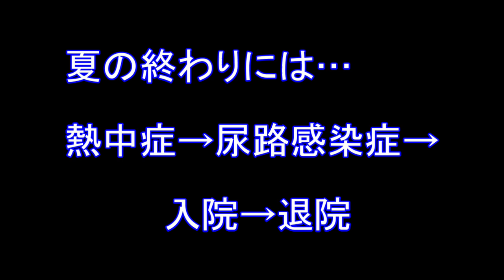奇跡の母Vol.10満90歳の記録20231227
丸山ワクチンで、余命宣告1か月から29年生きている母。
パーキンソン病や心筋梗塞、自宅での転倒と大出血を立て続けに経験して、2022年3月に介護付きホームへ入居。

1人での外出が大好きだった母。今年も熱中症からの尿路感染症で、極度の体調不良を経験しましたが、見事復活。
手足が少しずつ不自由になるパーキンソン病ですが、日々の危機を乗り越え、生かされ続ける姿に、私たちも多くの事を学びます。
丸山ワクチンによる免疫力の恩恵も少なからず、あると感じます。

勇気と希望の一端が垣間見えます。